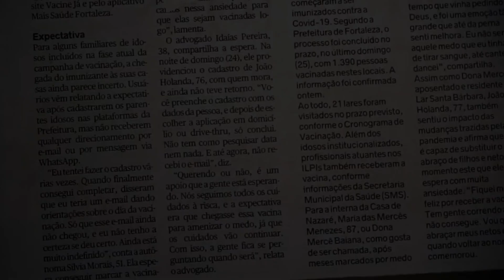ELA FOI LIBERTA DO ALCOOLISMO! | TESTEMUNHO FORTE